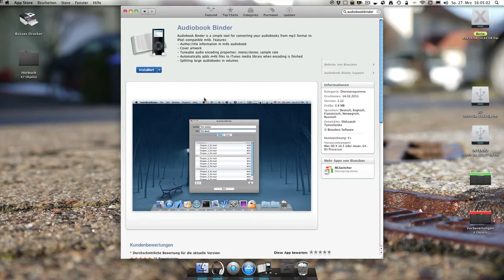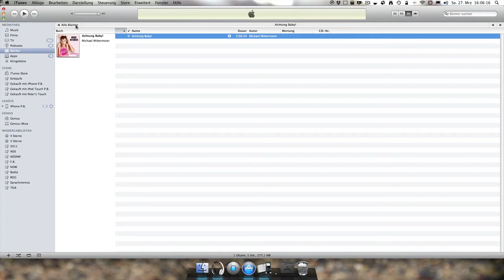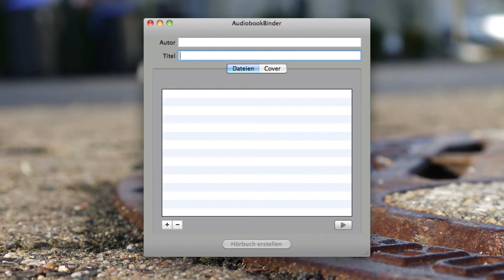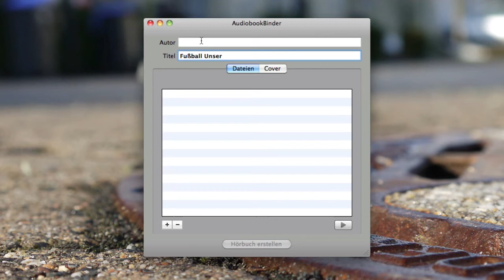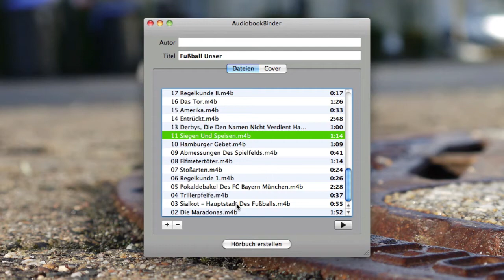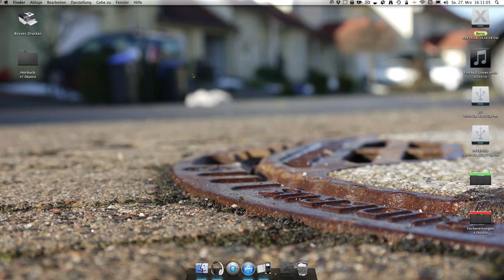AudiobookBinder - Hörbücher einfach zusammenbinden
Ihr wollt eure Hörbuchsammlung auf den Mac importieren, um auch unterwegs immer euer Lieblingshörbuch dabei zu haben? - Mit AudiobookBilder könnt ihr ganz schnell auf die alten CDs verzichten und die vielen einzelnen Dateien zu einem Hörbuch zusammenbinden.